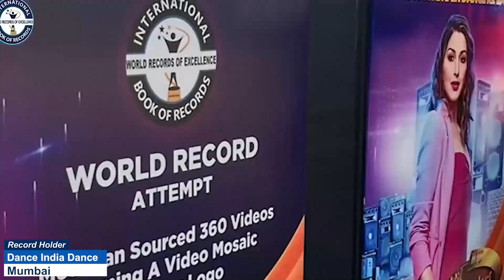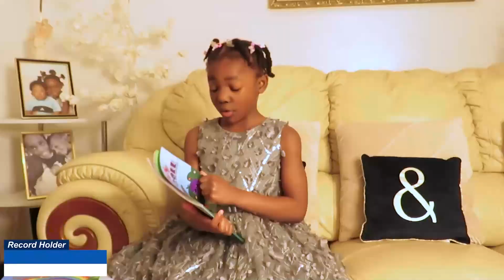Dhriti Rayappagari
Dhriti Rayappagari is an exceptional kid from Oregon, USA. She has shown remarkable cognitive skills at the age of 3 years. Notably, she has demonstrated an amazing memorization skill, showcasing her ability in answering all the capitals of countries. Additionally, she identified countries on the world map. Thus, International Book of Records awarded her with “SUPER TALENTED KID” title on 8th August 2024 and found her “ONE IN A MILLION”.